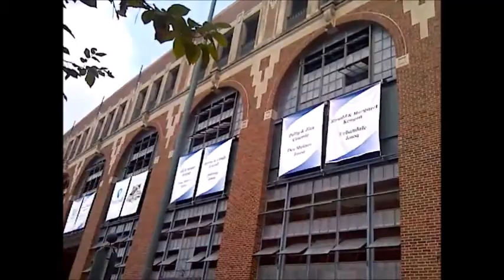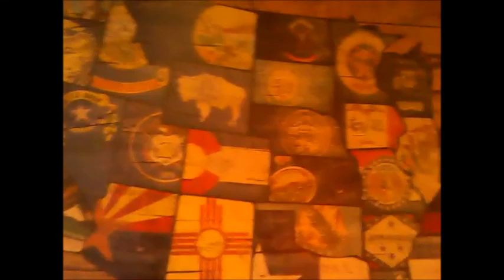Iowa State Fair 2018 (clip compilation)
My first and possibly last trip to the Iowa State Fair.